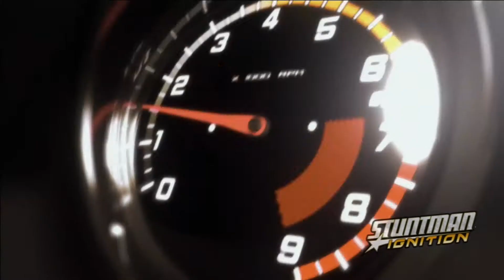Stuntman Ignition Outtakes Version Intro & Career Mode Intro (PS3)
Opening Intro of Stuntman Ignition Outtakes Version also the Introduction of Career Mode :)